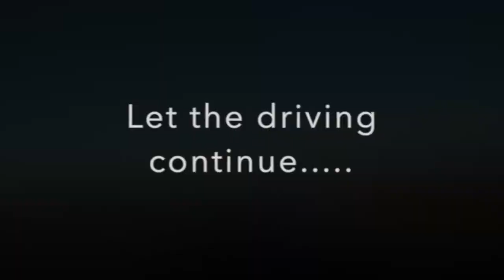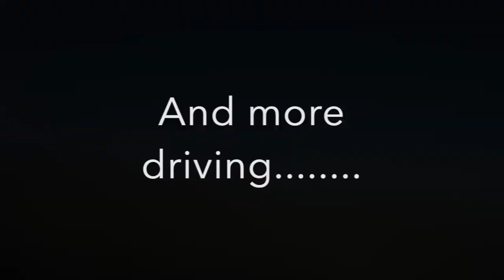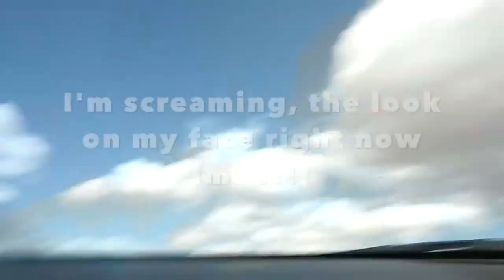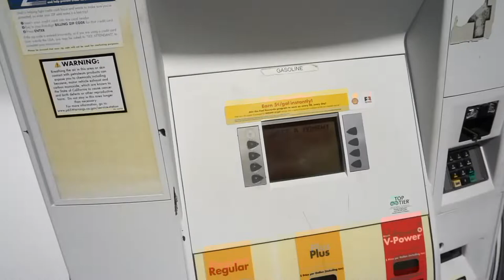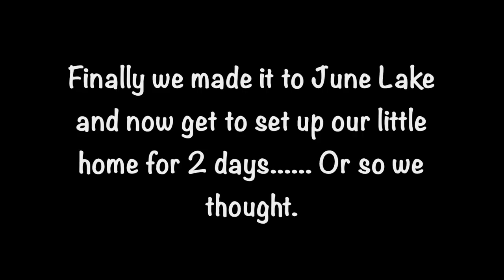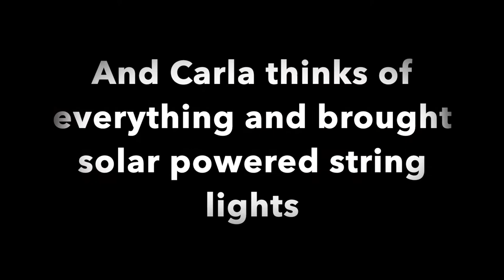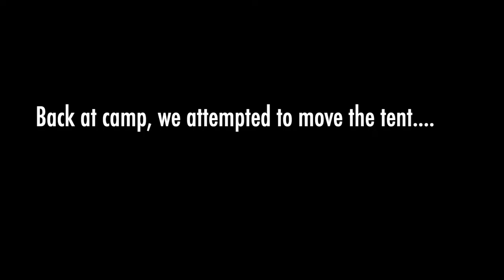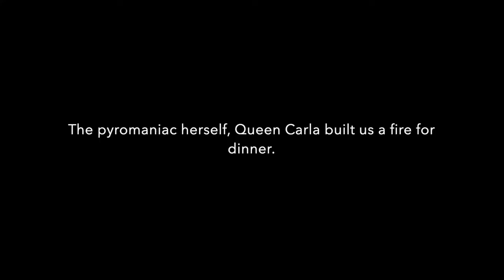Mammoth Day One Vlog 2019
Hi guys! Day one consisted of lots and lots of driving, setting up and eating!

The first two nights we camped at June Lake and it was $23 a night to stay there. The firewood was $7 a bundle. A day pass to fish was $16.

The necklace I'm wearing is by Miranda Frye